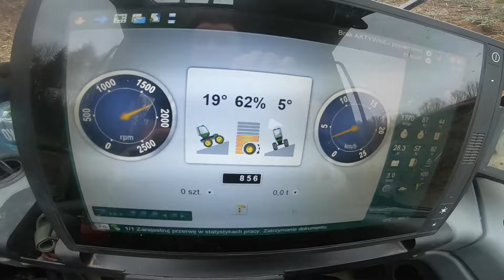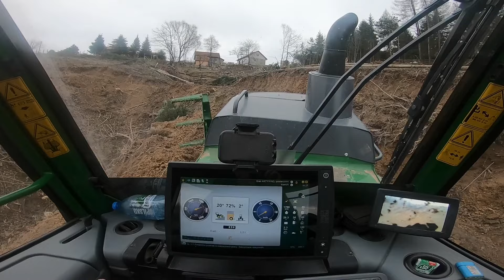Tu Powstaje Najwyższa Estakada w Polsce / Budowa S19 / Forestry Work